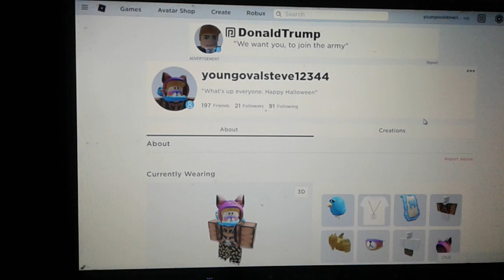My Halloween Avatar on Roblox